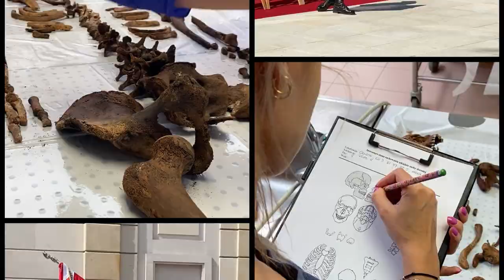Początek poszukiwań: prof. Krzysztof Szwagrzyk – videocast Powracamy Po Swoich odc. 1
📢 W tym roku mija 20 lat od pierwszych prac poszukiwawczych prowadzonych przez IPN. Jak wyglądały początki i czy zespół Instytutu Pamięci Narodowej napotykał na trudności w podjęciu prac ❓ Dlaczego rozpoczęto je właśnie we Wrocławiu ❓📺 OBEJRZYJ videocast i DOWIEDZ SIĘ❗ 👤 Gościem pierwszego odcinka cyklu "Powracamy Po Swoich" jest prof. Krzysztof Szwagrzyk, zastępca Prezesa IPN i dyrektor Biura Poszukiwań i Identyfikacji. W rozmowie z ks. Tomaszem Trzaską (Biuro Poszukiwań i Identyfikacji) opowiada o tym jak doszło do tego, że Instytut Pamięci Narodowej zaczął poszukiwać szczątków ofiar systemów totalitarnych i czystek etnicznych. Dotychczas zespół prof. Krzysztofa Szwagrzyka przebadał kilkaset miejsc w kraju i za granicą i podjął szczątki ponad 2000 osób❗

Rozmowę zarejestrowano 17 marca 2022 r.

ℹ  Cykl „Powracamy Po Swoich” to audycja realizowana przez Biuro Poszukiwań i Identyfikacji,
w której prezentowana jest działalność Instytutu Pamięci Narodowej w zakresie poszukiwań i identyfikacji szczątków ofiar totalitaryzmów.

➡  Kolejne odcinki przedstawiają również historie ofiar, których imiona zostały przywrócone zbiorowej pamięci.